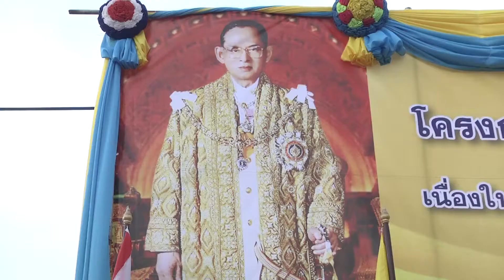สำนักงานประมงจังหวัดสุพรรณบุรี จัดพิธีปล่อยพันธุ์สัตว์น้ำ เนื่องในวันเฉลิม พระชนมพรรษา พระบาทสมเด็จพ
ที่แม่น้ำท่าจีนหน้าวัดลานคา อำเภอบางปลาม้า นายมนัส อ่ำทอง ปลัดจังหวัดสุพรรณบุรี เป็นประธานในพิธีปล่อยพันธุ์สัตว์น้ำ เนื่องในวันเฉลิมพระชนมพรรษา พระบาทสมเด็จพระเจ้าอยู่หัว ภูมิพลอดุลยเดชมหาราช ทรงเจริญพระชนมายุ 88 พรรษา 5 ธันวามหาราช โดยมี หัวหน้าส่วนราชการ ข้าราชการ พ่อค้า ประชาชน กลุ่มสตรี กำนันผู้ใหญ่บ้าน และคณะองค์กรปกครองส่วนท้องถิ่นในเขตอำเภอบางปลาม้า เข้าร่วมพิธีปล่อยพันธุ์สัตว์น้ำ โดยมี นายดำรงค์กิตต์ บุญสงวนศรี นายกเทศมนตรีตำบลต้นคราม กล่าวให้การต้อนรับ
 นายสุรเชษฐ์ สุนทรศาสตร์ ประมงจังหวัดสุพรรณบุรี ได้กล่าวรายงานว่า เนื่องในวโรกาสมหามงคล วันเฉลิมพระชนมพรรษา พระบาทสมเด็จพระเจ้าอยู่หัวฯ ทรงเจริญพระชนมายุ 88 พรรษา ในวันที่ 5 ธันวาคม ศกนี้ ด้วยพระราชกรณียกิจที่ท่านทรงงานตลอดเวลา ทรงอุทิศและทุ่มเทพระวรกายอย่างไม่รู้เหน็ดเหนื่อย เพื่อความผาสุข และความเป็นอยู่ที่ดีของชาวไทยทั้งปวง ทรงอยู่เคียงข้างพสกนิกรของพระองค์ และทรงร่วมทุกข์ร่วมสุขกับประชาชนมาโดยตลอด ยังความปลาบปลื้มในพระมหากรุณาธิคุณอย่างหาที่สุดมิได้
 ในครั้งนี้ กรมประมง โดยสำนักงานประมงจังหวัดสุพรรณบุรี ศูนย์วิจัยและพัฒนาประมงน้ำจืด และหน่วยบริหารจัดการประมงน้ำจืดกระเสียวสุพรรณบุรี ได้เตรียมพันธุ์สัตว์น้ำเพื่อปล่อย จำนวน 5 ชนิด 1,000,000 ตัว ได้แก่ ปลาตะเพียนขาว ปลาตะเพียนทอง จำนวนละ 150,000 ตัว ปลายี่สกและปลาสร้อยขาว จำนวนละ 100,000 ตัว และกุ้งก้ามกราม จำนวน 500,000 ตัว
สนง.ประชาสัมพันธ์จังหวัดสุพรรณบุรี วันที่ 3 ธ.ค.58